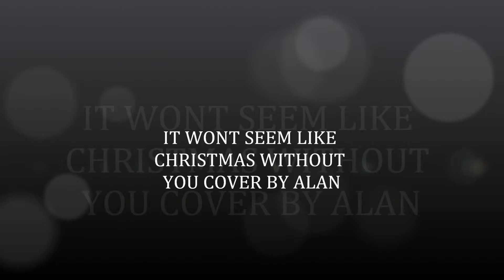IT WONT SEEM LIKE CHRISTMAS WITHOUT YOU BY ALAN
ELVIS PRESLEY COVER BY ALAN